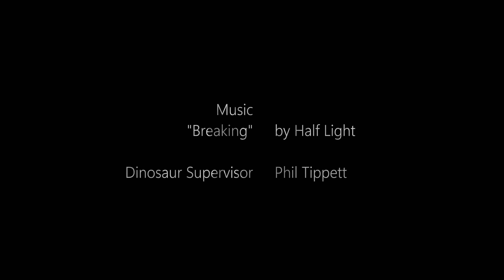Twinspicion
A man suspects that his wife has been replaced by her identical twin.